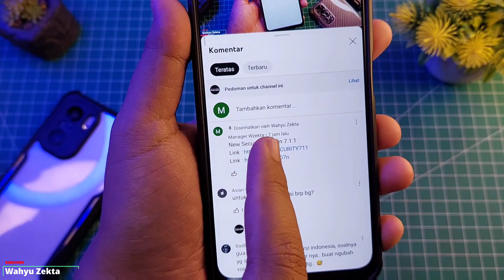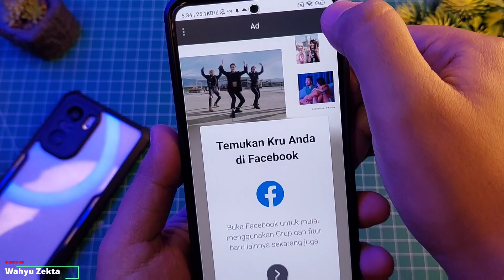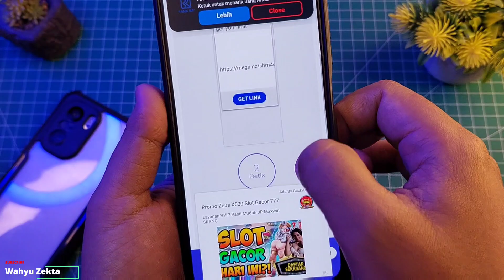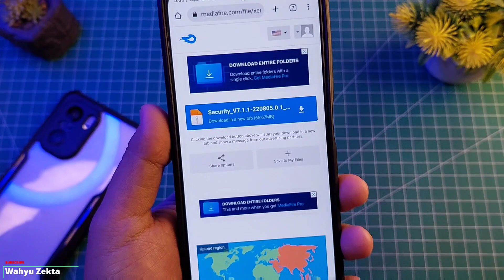CARA DOWNLOAD APLIKASI LINK SHORT DI CHANNEL WAHYU ZEKTA OFFICIAL MUDAH KOK GA RIBET SIMPLE!!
Video kali ini Cara download terbaru aplikasi di semua channel wahyu zekta official mudah dan simple Selengkapnya Yuk Langsung Ke videonya..

TUTORIAL UNLOCK GPU SETTING TERBARU :
Cara fix tidak bisa aktifkan Debuging usb kemanan :

Produk yang pernah saya pake :
Gabung Grup Telegram Wahyu Zekta Tutorial
abung Grup Telegram ( Samsung Galaxy A52s 5G )
Gabung Grup Telegram ( Redmi Note Series )